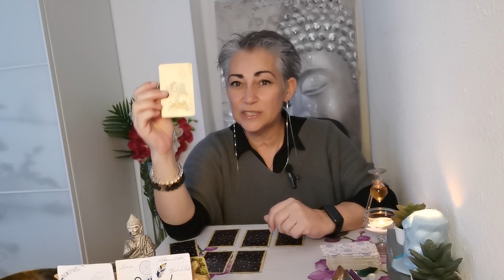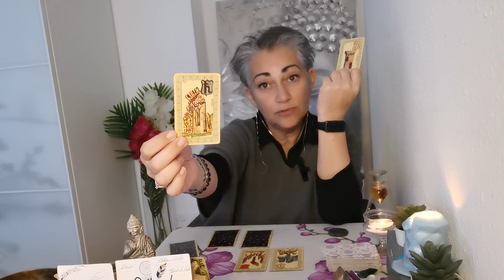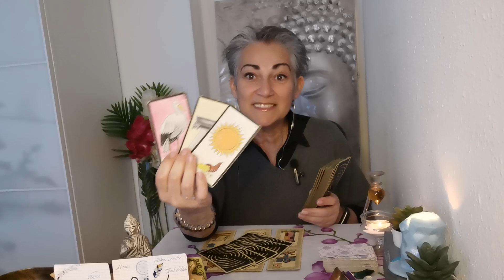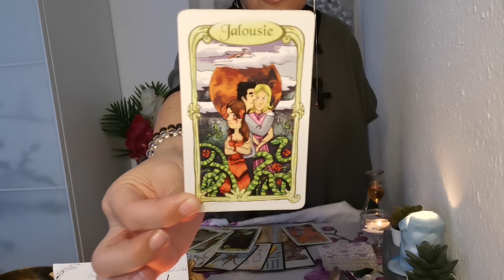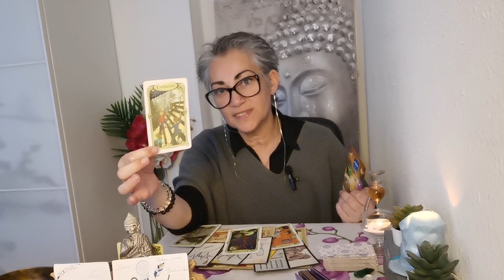KB 💌 Vendredi 24 février 2023 - UN CHANGEMENT de direction 😉-🤞🍀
Énergie du jour : Vendredi 24 février 2023

Tarots utilisés

1- Influence planétaire et numérologie du jour
2- Énergie avec l'oracle du Belline
3- Les situations avec l'Oracle Gé
4- Message de l'Oracle des miroirs
5- Message de l'Appel des sorcières
6- Message de l'Oracle de Gaia
7- Énergie d'amour de l'améthyste love

Tirage énergétique,
A suivre
canalisation

7

énergiesdujour#énergiesdujours#energiedujour#energiesdujours#spiritualité#énergies#tirage#guidance#énergiedujour#énergiepositive#développementpersonnel#guidance#voyance#horoscope#guérison#spirituality#sentimental#énergétique#amour#printemps#cadeau#victoire#messagedesguides#psychologie#carrière#finance#argent#profession#intuition#motivation#2023#chance#Hoʻoponopono#mantras#pourtoi#succès#viergemarie#archange#hamiel#ariel#semaine#argent#venus#ArchangeRaphaël#ArchangeSandalphon#février#novembre#février2023#week-end#1111archange#10#développementpersonnel#vendredi24février2023#vendredi#24#

Énergies
Bienveillance
Amour
Pro
Carrière
Fortnite
Cartomancie
Lumineuses
ASMR
Slime
Rainbow
Prank
Worst
N Fleur
Momen
Fanny
Wrong
Eatin
laween
PubG
NBA
Ultimate
Hack
Oleanna
Voyance
Pourtoi
Mon avenir
Capricorne
Verseaux
Poisson
Taureaux
Gemeaux
Belier
Cancer
Lion
Vierge
Balance
Scorpion
Sagittaire